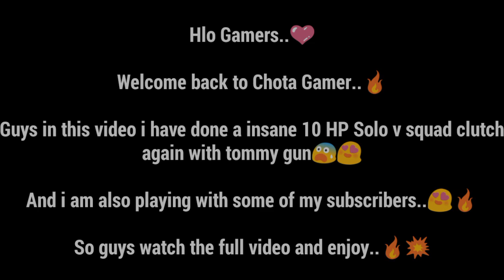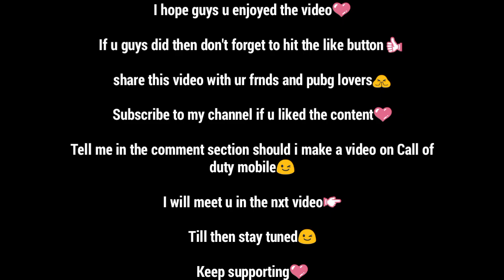20 HP solo v squad clutch || Playing with subscribers || Insane rushing ||Pubg Mobile|| Chota Gamer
Hlo Gamers..

Today in this video I have done a insane 20 HP solo v squad clutch and I also played with some of my subscribers.. So guys watch the full video and enjoy..

So guys I Hope u enjoyed the video..

So guys that's it for today I will meet u in nxt video..

Keep supporting💜